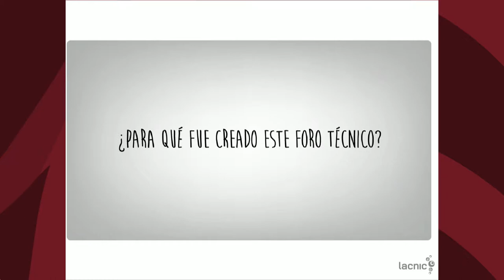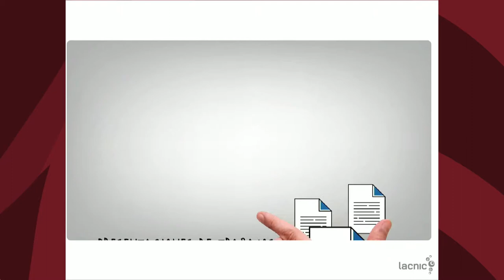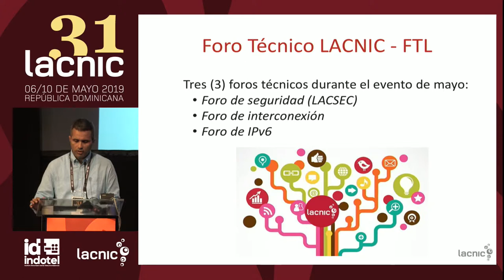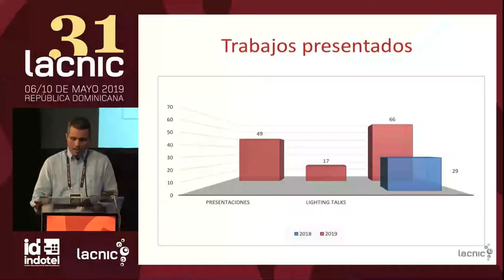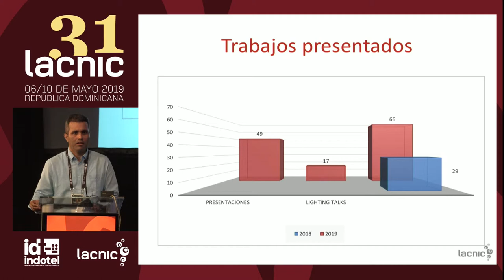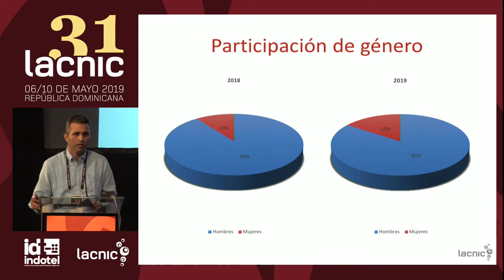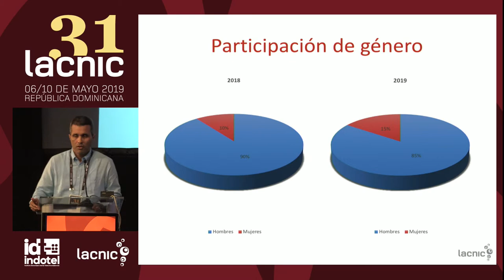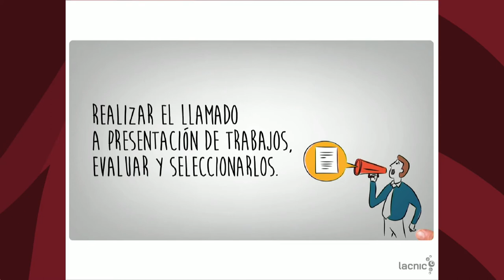Introducción Foro Técnico de LACNIC